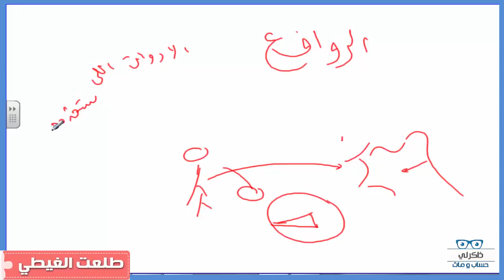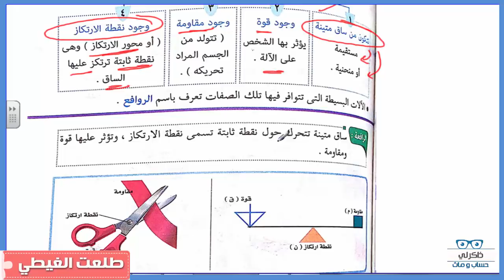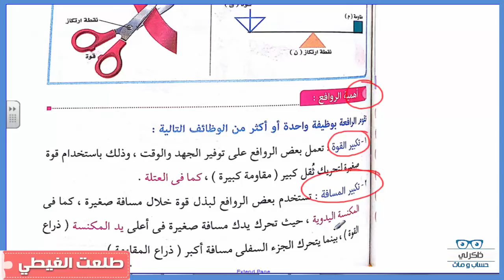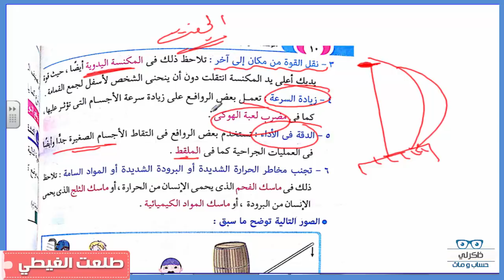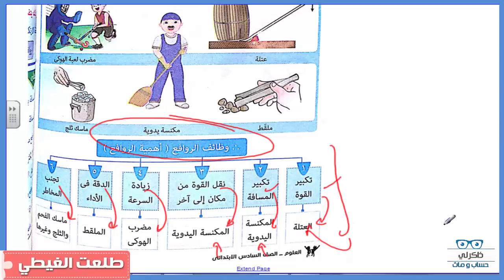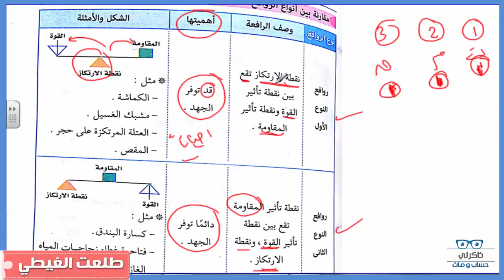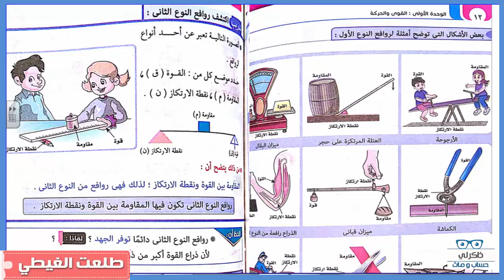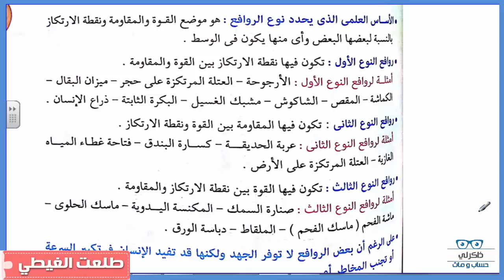علوم | الصف السادس الإبتدائي | ترم ثانى | حصة (1) | الروافع | الشرح سهل جداااااا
علوم | الصف  السادس الإبتدائي | ترم ثانى | حصة (1) | الروافع | الشرح سهل  جداااااا + الشرح من كتاب سلاح التميذ

الرابط المثبت لروابط جمنيع الشروحات